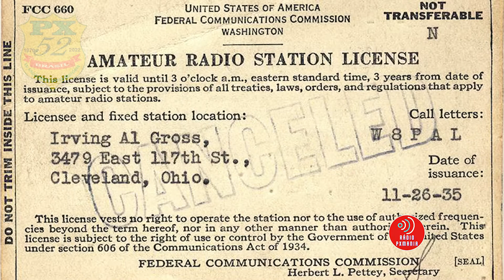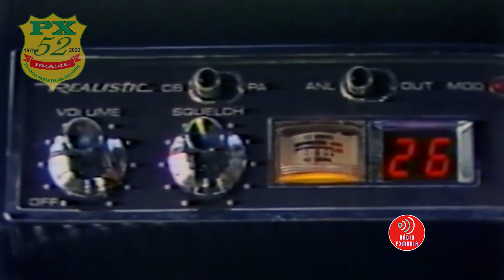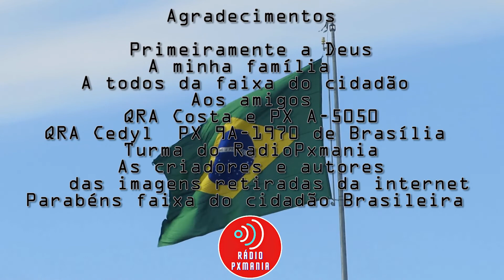Homenagem Em comemoração a faixa do cidadão 52 anos aqui no Brasil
Parabéns a todos que fazem parte da historia da faixa do cidadão neste 52 anos de existência aqui no Brasil deixe o Qra e localidade